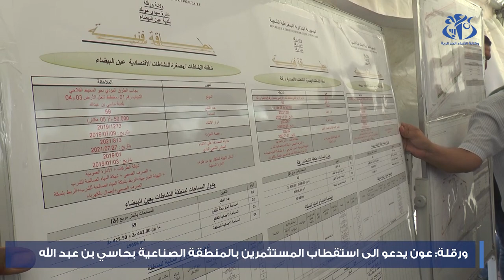ورقلة : عون يدعو إلى استقطاب المستثمرين لتجسيد مشاريعهم بالمنطقة الصناعية بحاسي بن عبد الله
ورقلة  (وأج) - دعا وزير الصناعة والإنتاج الصيدلاني علي عون بولاية ورقلة إلى استقطاب المستثمرين لتجسيد مشاريعهم بالمنطقة الصناعية الجديدة ببلدية حاسي بن عبد الله.